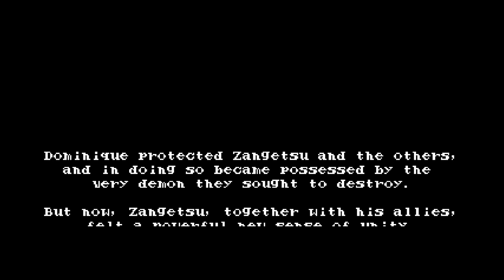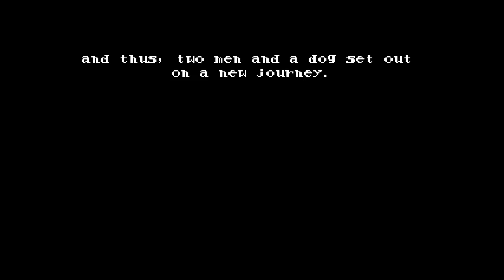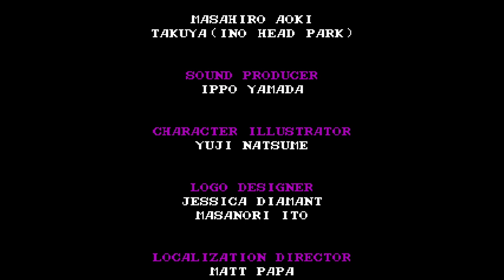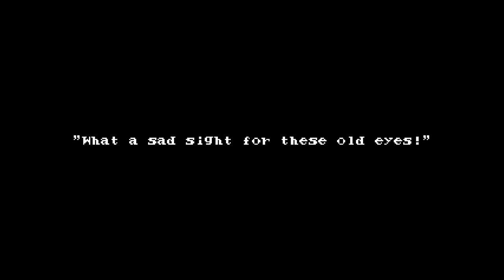BLOODSTAINED CURSE OF THE MOON 2 EPISODE 2 COMPLETE PLAY THROUGH WITH 2ND ENDING | PC | AGMC ROOM 23